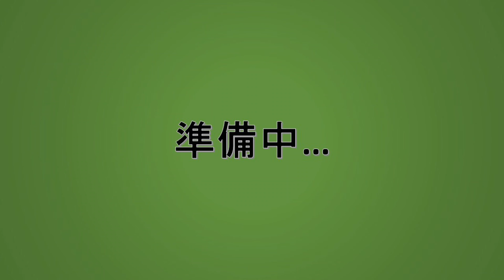【アーチェリー】車いすでも問題なし！！スターと一緒にアーチェリーごっこ！！【アーチェリーごっこ】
ちはっ。今回は、スターと一緒にアーチェリーごっこで遊んでみました。
大人2人が大はしゃぎしてます。